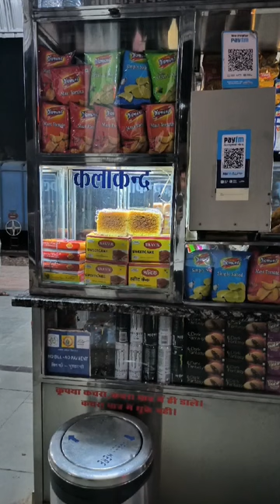1st Duty Vlog Locopilot ALP & Train Manager | Railway ALP Duty | GoodsGuard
1st Duty Vlog Locopilot ALP & Train Manager | Railway ALP Duty | Railway Locopilot Duty | GoodsGuard